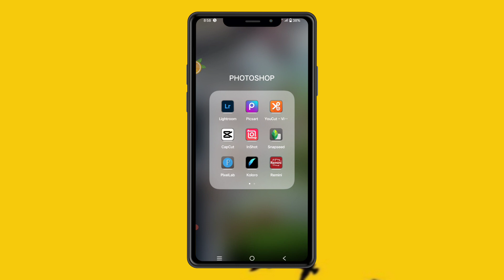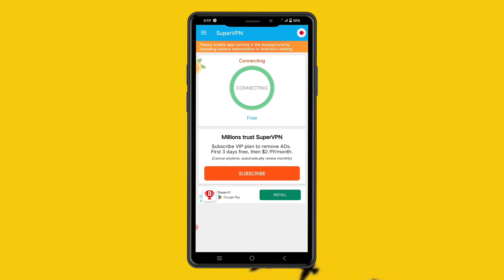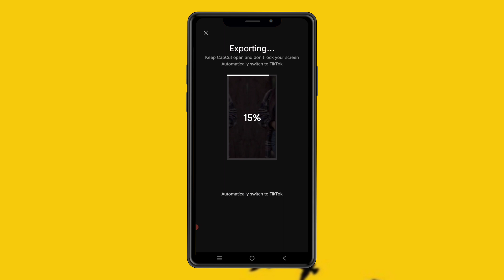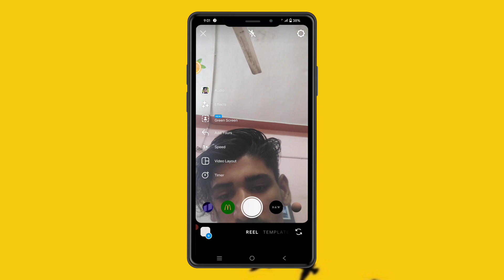sham hai dhuan duhan trending reels Editing tutorial